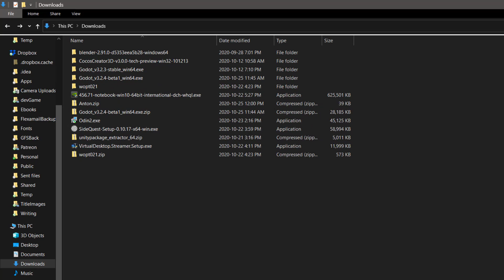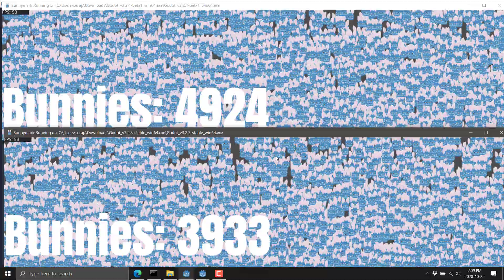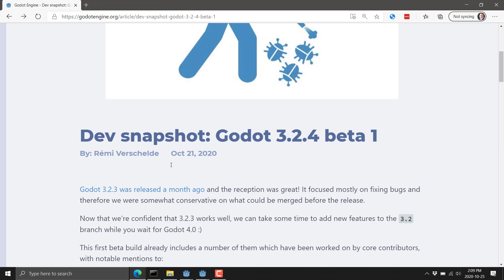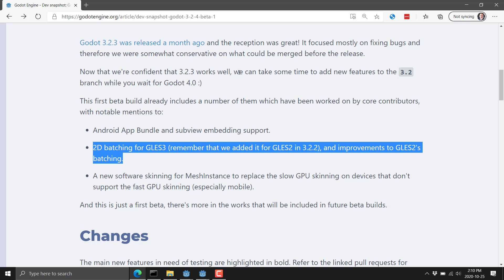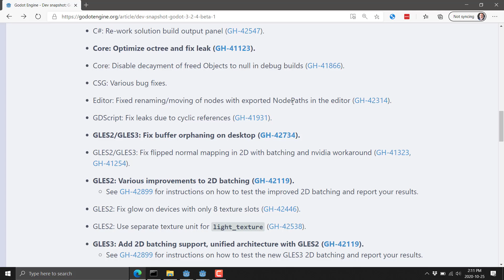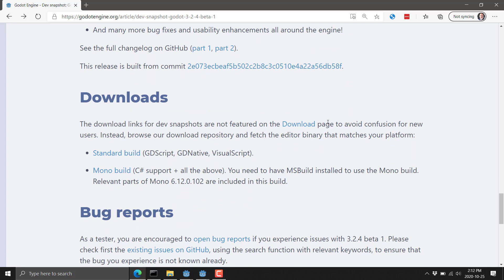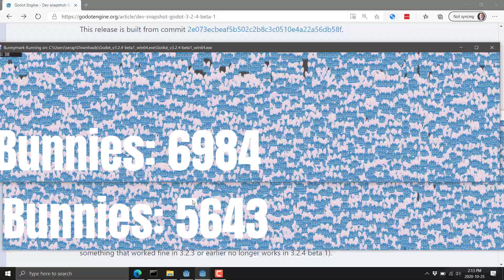Godot 3.2.4 20-30% Faster 2D???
The first beta of Godot 3.2.4 was just released and one of the major new features is sprite batching.  In this video we look at Bunnymark benchmark to see what the speed difference is.